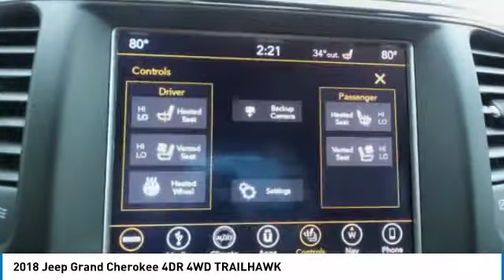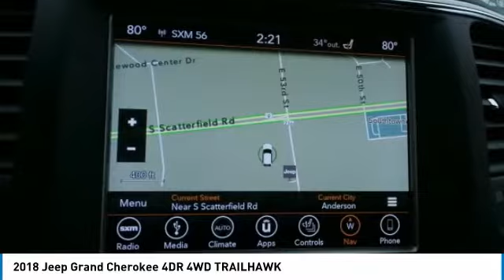2018 JEEP GRAND CHEROKEE Anderson, IN 711263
2018 JEEP GRAND CHEROKEE Anderson, IN
Stock# 711263

The 2018 Jeep Grand Cherokee s strong character and classic design cues create a stunning combination of style, technology, luxury, and capability. The classic seven-slot grille stands as a visual signature of one of the most iconic and beloved automobile brands in history. Grand Cherokee is instantly recognized the world over thanks to its breathtaking beauty and superior capability. Grand Cherokee offers plenty of wheel options designed to provide confident handling and sophisticated style. The 2018 Grand Cherokee interior is designed with the world s most iconic landscapes and a variety of lifestyles in mind. Intricate details, quality fabrics and materials and premium features all come together to create a driving experience that s effortlessly luxurious. Uconnect systems keep you connected while maintaining your focus on the road. A 60/40 split-folding rear seat is standard for all Grand Cherokee trims. An available fold-flat front passenger seat helps with extra-long cargo. Capability is tailored to fit any terrain placed before you. Front and rear crumple zones help absorb energy and redirect it away from passengers. Seven airbags help ensure that you and your passengers will stay secure.